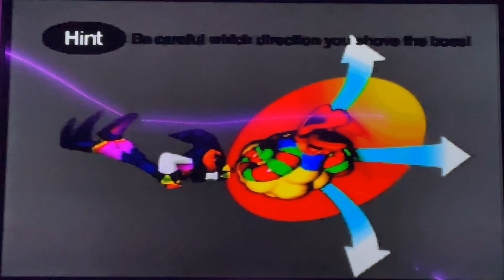Let’s Play Nights Into Dreams (Sega Saturn) Part 4: Splash Garden